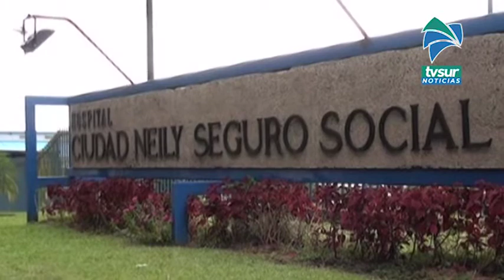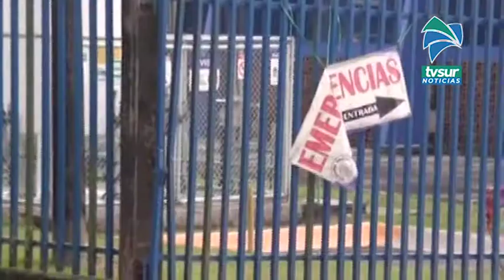Dos funcionarios del Hospital de Ciudad Neily son positivos por Covid 19 y accionan medidas